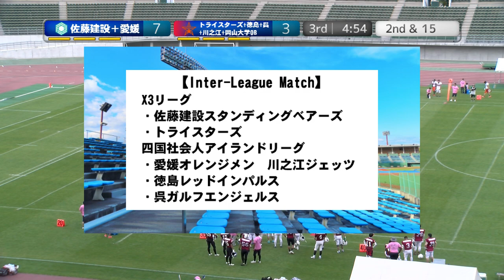20230505【3Q】第35回瀬戸大橋ドリームボウル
2023.5.5(Hol)『第35回瀬戸大橋ドリームボウル』at 岡山シティライトスタジアム
【X3リーグ&四国社会人&関西学生OB】
『トライスターズ』(X3west)
『呉ガルフエンジェルス』(四国アイランドリーグ)
『徳島レッドインパルス』(四国アイランドリーグ)
『川之江ジェッツ』(四国アイランドリーグ)
『岡山大学バジャーズＯＢ』(関西学生リーグ)
『佐藤建設スタンディングベアーズ』(X3west)
『愛媛オレンジメン』(四国アイランドリーグ)

【3Q】

2022シーズンは、NFA日本社会人アメリカンフットボール協会承認の下、全X3westチームの協賛支援企画をたてて頂き、X3westの試合撮影、Youtube配信をさせて頂いています。